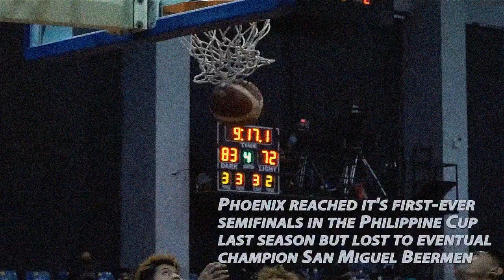2020 PBA PHILIPPINE CUP SEMIS: Phoenix Super LPG Fuel Masters vs. TNT Tropang Giga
SEMIS!!!

2020 PBA Philippine Cup Best-of-5 Semifinals Series

November 18 - WEDNESDAY
3:45 PM TNT Tropang Giga vs. Phoenix Super LPG Fuel Masters
6:30 PM Barangay Ginebra San Miguel vs. Meralco Bolts

November 20 - FRIDAY
3:45 PM Meralco Bolts vs. Barangay Ginebra San Miguel
6:30 PM Phoenix Super LPG Fuel Masters vs. TNT Tropang Giga

November 22 - SUNDAY
3:45 PM TNT Tropang Giga vs. Phoenix Super LPG Fuel Masters
6:30 PM Barangay Ginebra San Miguel vs. Meralco Bolts

IF NECESSARY:

November 25 - WEDNESDAY
3:45 PM Meralco Bolts vs. Barangay Ginebra San Miguel
6:30 PM Phoenix Super LPG Fuel Masters vs. TNT Tropang Giga

November 27 - FRIDAY
3:45 PM TNT Tropang Giga vs. Phoenix Super LPG Fuel Masters
6:30 PM Barangay Ginebra San Miguel vs. Meralco Bolts

*If there will only be one game on November 25 and 27 tip-off is ar 6:30 PM

LIVE ON TV ⬇️
TV5
PBA Rush on Cignal
One Sports